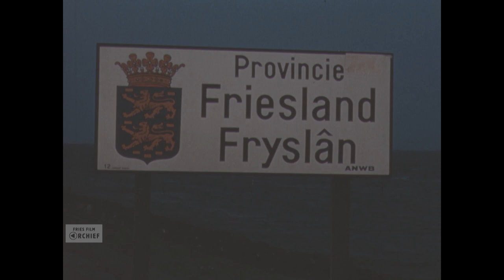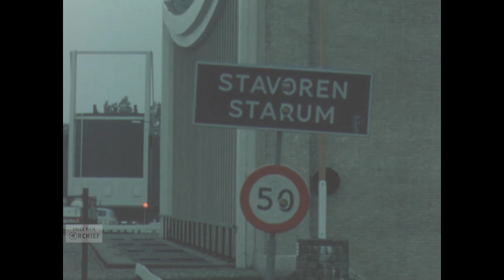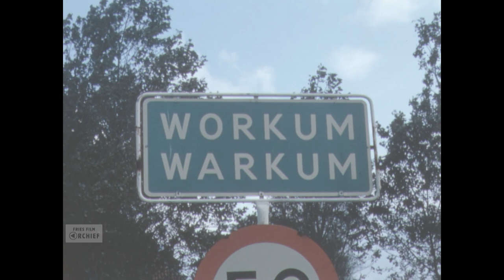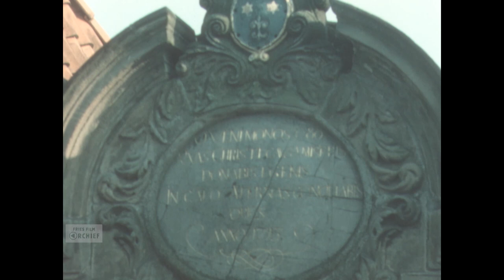Bylden fan Fryslân, deel I, 1970-1979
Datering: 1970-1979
Titel: Bylden fan Fryslân, deel I
Maker: Jan Jongsma

Samenvatting inhoud:
De film begint met een kort stukje met een sjees. De Afsluitdijk en het monument vanaf de loopbrug.
In Bolsward is het stadhuis gefilmd en de Broerekerk met het oude dak. Het standbeeld ban Gysbert Japicx. een drumband tijdens de Heamieldagen. Fotograaf Sjoerd Andringa komt in beeld tijdens zijn werk. Er is een optreden van een volksdansgroep.
De Waterpoort en het stadhuis in Sneek. Op het Sneekermeer is er een wedstrijd skûtsjesilen. Het Starteiland en de toren komen in beeld.
In het centrum van IJlst staat de Nooitgedagt fabriek, hier werden schaatsen, gereedschap en speelgoed gemaakt. De molen de Rat. Ook hier in de omgeving zijn mensen aan het skûtsjesilen.
Een optocht met sjezen in Joure. In het park is een boerenbruiloft aan de gang. Een parkeerplaats met sjezen. Een racebaan met sulky's, de Gouden Swipe. De dag wordt geopend met een parachutist.
Bij buurtschap Spannenburg een molen in een broedgebied.
De gracht en de waterpoort, de Woudsenderpoort in Sloten. Ook is de korenmolen de Kaai te zien.
Koetsen vertrekken in een lange stoet bij Oudemirdum.
Het Rijsterbos in Gaasterland.
De havendam bij Laaksum en Rea Klif.
De haven in Stavoren met het standbeeld van het Vrouwtje van Stavoren. Een schip met de naam 'de Zeester'. De Staverse Vishandel.
De haven in Hindeloopen.
Het stadhuis in Workum. De Grote- of Sint-Gertudiskerk komt van dichtbij in beeld.
Een boot vertrekt uit de haven in Harlingen. Ringsteken met sjezen. Een optreden van een muziekkorps. De pier bij zonsondergang. Een panorama van Harlingen met de Stenen Man.
De PC in Franeker met beelden van de parturen en het publiek.

Bronformaat: Film
Kleur: Kleur en zwart-wit
Geluid: Nee
Referentienummer: AV2629